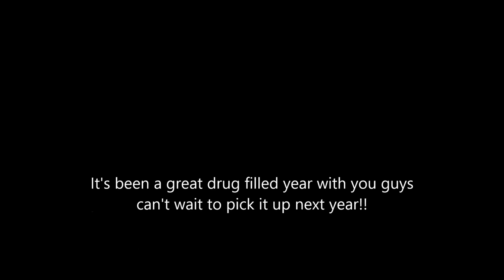Corner Vardaro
Cornerhaus